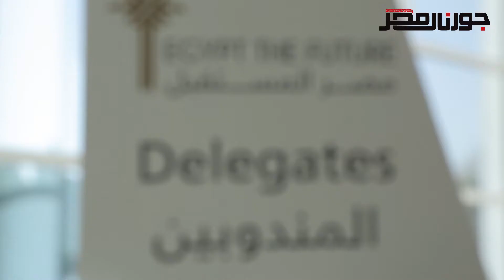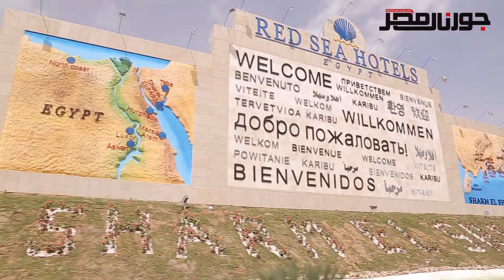المؤتمر الإقتصادي وتغطية كاملة لـ "جورنال مصر "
تغطية : أحمد الطاهري
إخراج : مهاب ذنون